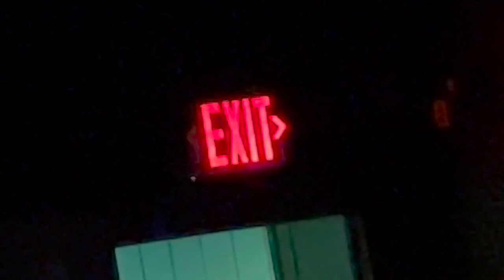Emperor X - Live at Spacebar (Columbus, OH)